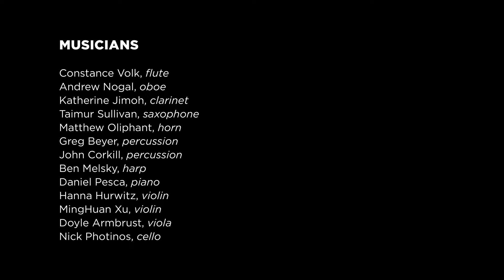feathered beings by Ania Vu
The Grossman Ensemble premieres "feathered beings" by Ania Vu on March 3, 2023 at the University of Chicago's Logan Center for the Arts in Chicago, IL. Commissioned by the Chicago Center for Contemporary Composition.

Grossman Ensemble
David Fulmer, conductor
Christopher L. Willis, audio recording and production
Mike Grittani, video production